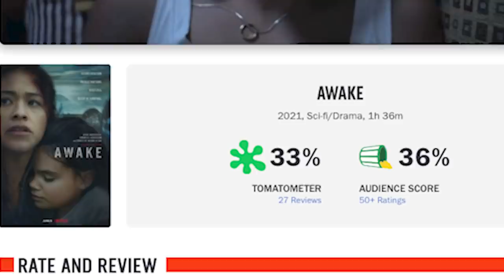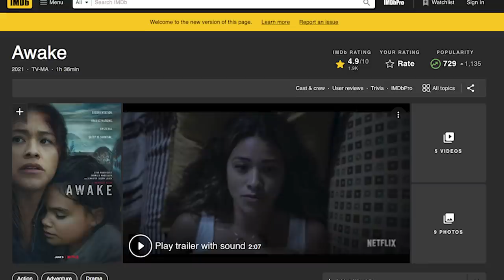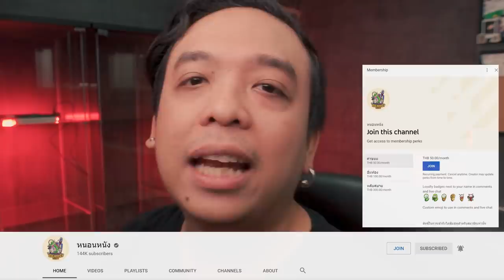ความรู้สึกหลังดู AWAKE ดับฝันวันสิ้นโลก [ หนอนหนังติดเรท ]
0:00    ยังไม่สปอยนะจ๊ะ
3:59    เริ่มสปอยตรงนี้

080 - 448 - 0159